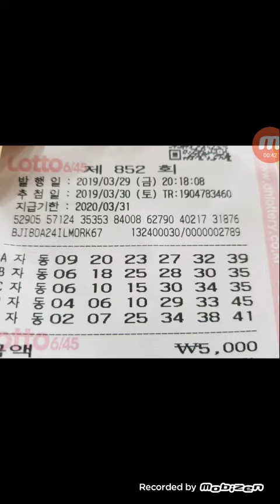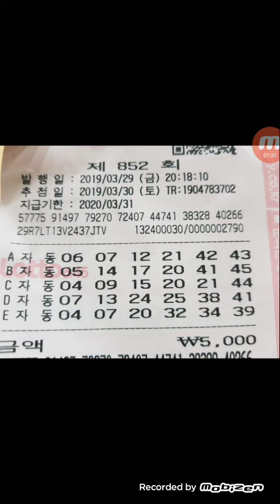로또852회 ㆍ대박자동 같이가즈아님 목요일 자동2장